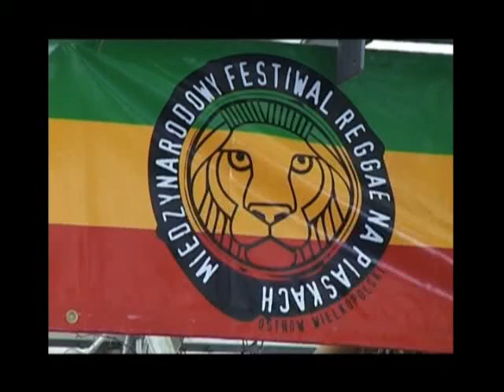Reggae na Piaskach 2007 / Ostrów Wielkopolski / Forum RRR:)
kamera: PapaKris